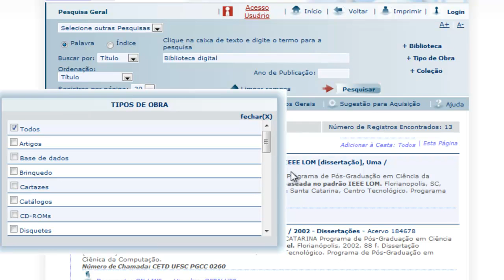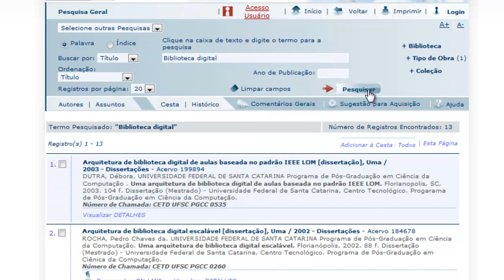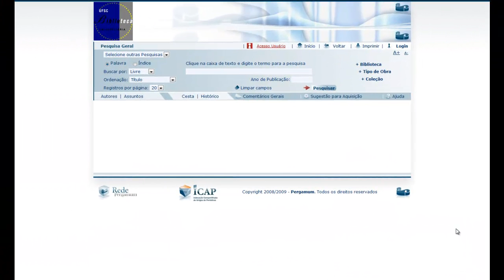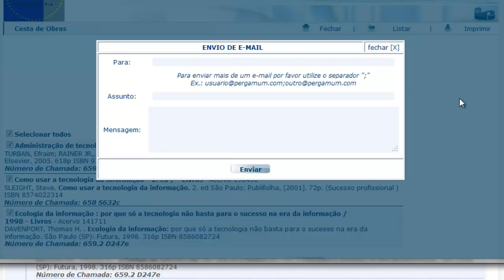Pesquisa PERGAMUM 02.mp4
Como pesquisar no sitema PERGAMUM da Universidade Federal de Santa Catarina